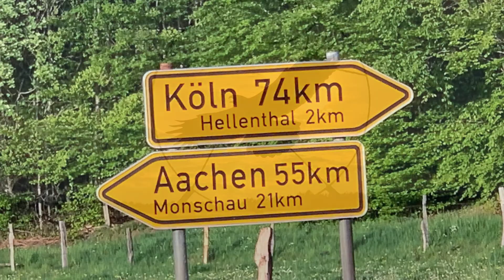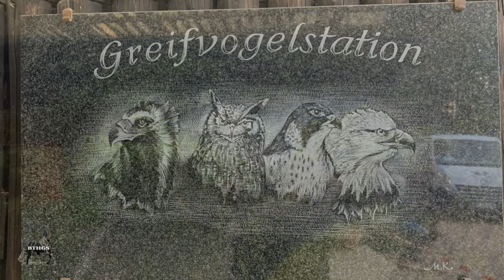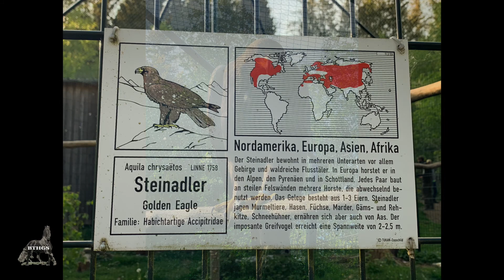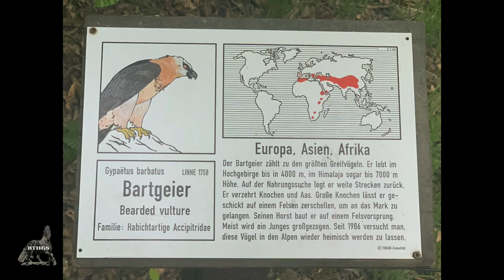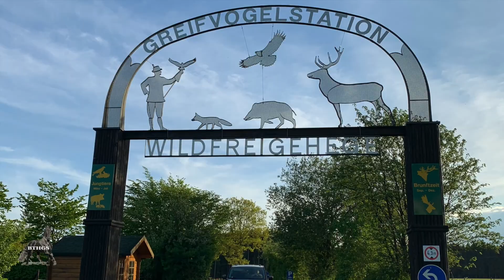Hellenthal, BRD, Greifvogel-station, Mai 2020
Gut Schaesberg war zum Besuch, in der Greifvogel-station Hellenthal zwischen Aachen un Köln. Interessanter und schöner Ausflug.. Schauen Sie mal weiter. Viel Spass !!